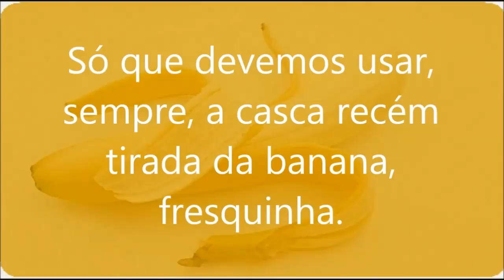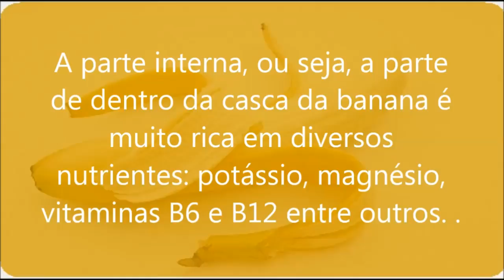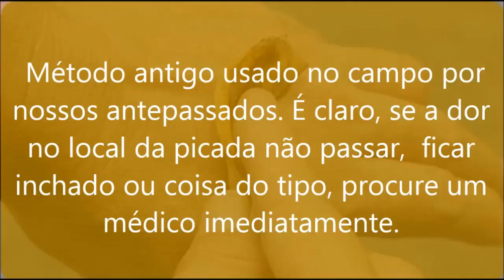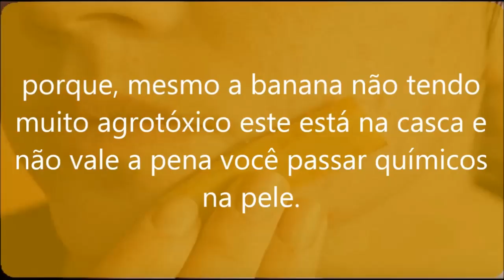Casca de banana para hidratar a pele, tirar verrugas e cicatrizes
CONTA POUPANÇA PARA DOAÇÕES AO PROJETO AMAI:
AGENCIA 0296
OP 013

tratar problema de pele com casca de banana
tirar verrugas com casca de banana
curar picada de de inseto com casca de banana
casca de banana para o rosto
hidratar o rosto naturalmente
como tirar espinhas e cravos com casca de banana
casca de banana no rosto para tirar rugas e pé de galinha
casca de banana para clarear os dentes